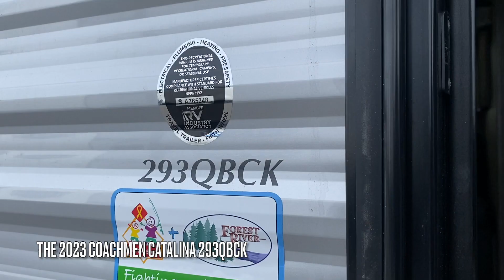2023 COACHMEN CATALINA 293QBCK Walkthrough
This RV is beautiful! POW!